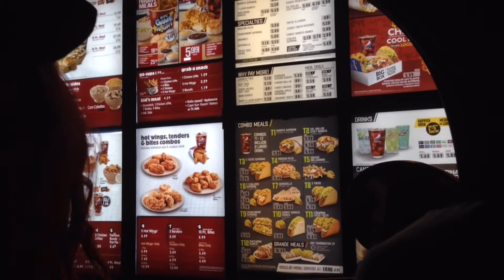Gay Pride Parade - (6.21.14 Day 34)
Don't worry, It's all mac & cheese.

Things&Stuff -

follow me @helloryanholmes on all @ networks.

Weekly Schedule -
Mon // Talky Standy video
Fri // Comedy video
(random uploads the throughout the week)

comment your favorite smiley face! FIND ME ON;